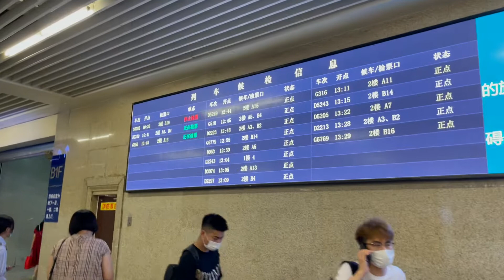Hankou Railway Station实拍武汉汉口火车站，全中国最美的欧式火车站，建筑很有特色